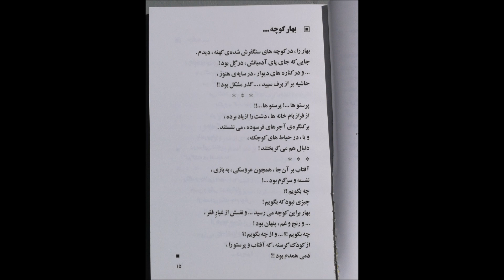Bahar Koche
Spring Alley (Bahar-e Koche), A Poem by Irandought